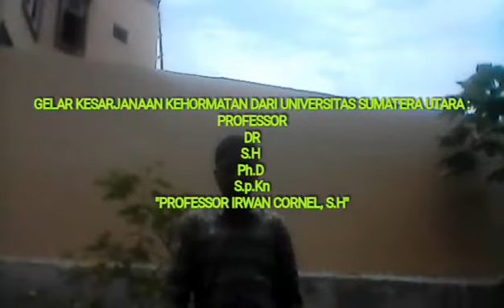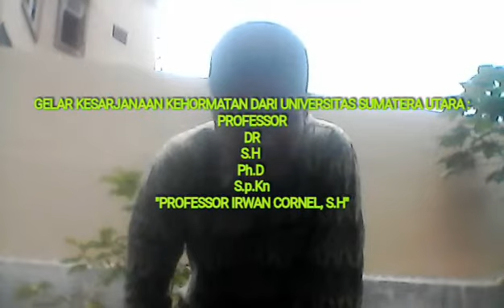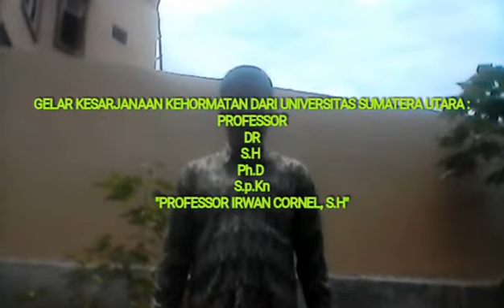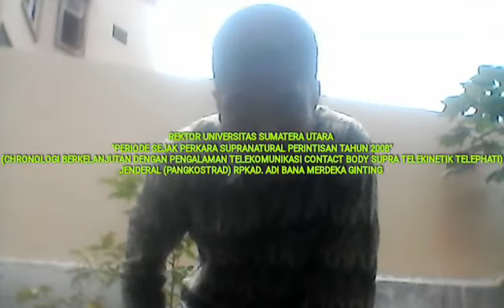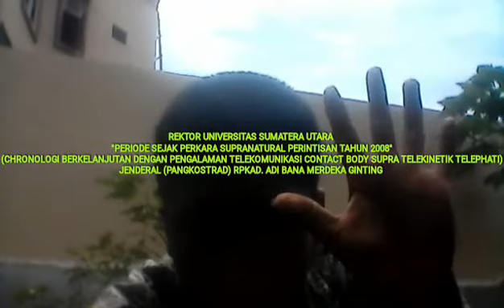666 UNIVERSITAS SUMATERA UTARA